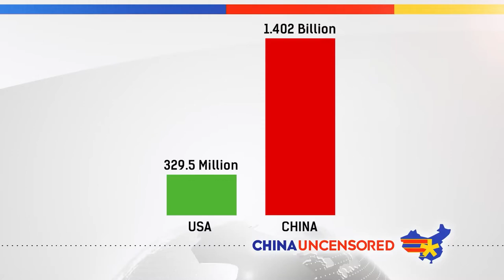Nuclear War meme